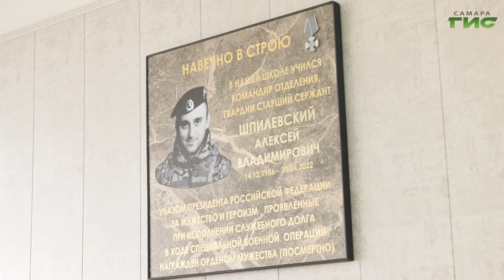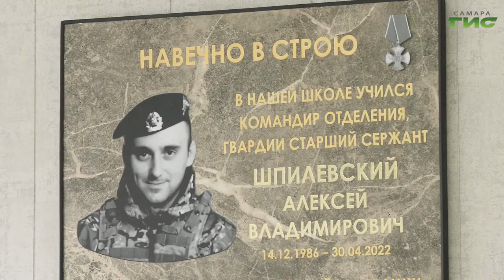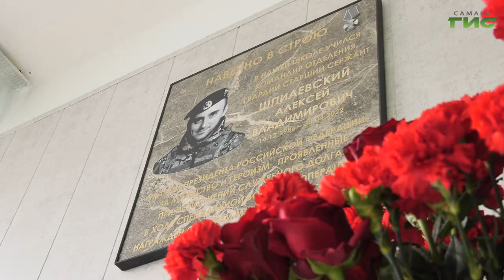В Самаре открыли мемориальную доску, посвященную Алексею Шпилевскому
В Самаре открыли мемориальную доску, посвященную Алексею Шпилевскому, погибшему во время спецоперации. Памятная доска установлена в школе номер 118 в Красноглинском районе областного центра, где учился гвардии старший сержант. Почтить память бойца пришли родственники, друзья, сослуживцы, глава района и депутаты. Подробности у Светланы Тимофеевой.